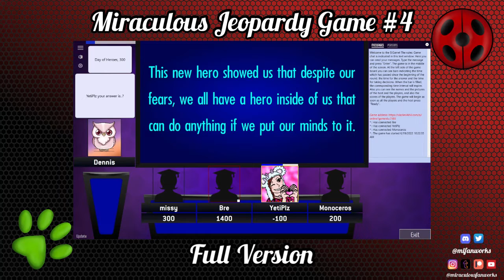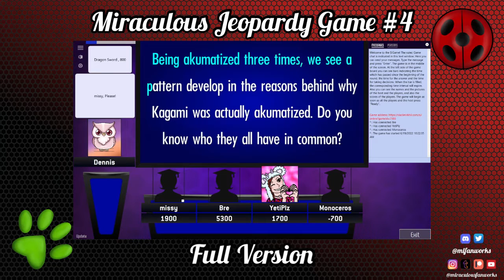Miraculous Jeopardy Game #4 Full Version | Miraculous Fanworks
Due to popular demand, here is the full and uncut Jeopardy Game #4.

ABOUT MIRACULOUS FANWORKS
Welcome to the YouTube channel for the Miraculous Fanworks Discord Server! We are a community of like-minded individuals who support each other in the creation of various fanworks involving the animated show Miraculous: Tales of Ladybug and Chat Noir. We are a large server with many sections to cater to any of your creative needs!

We also host to various server and fandom wide events, such as Writing and Art Exchanges, Challenge Prompt Months, Author, Artist, and Cosplayer AMAs, Server Newsletters and Fandom Zines, and much more!

MEET THE MODS

Day (WritingDaydreams)
Hi, I’m Day! I’m an avid reader, fanfic writer, fanartist! I love seeing all of the different things that people create for the fandom! Catch me on the server’s YouTube channel!